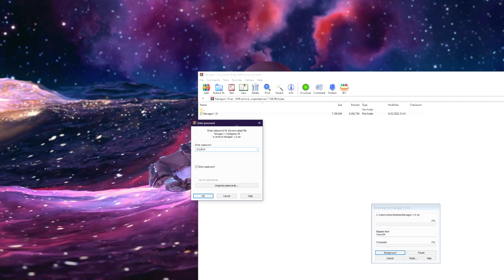ROB JAILBREAK SCRIP Nexagon 1.9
BEST JAILBREAK MONEY SCRIPT DOWNLOAD | SAFE
 PASSWORD IN ARCHIVE  2022ROB

💡 SCRIPT FEATURES

AUTOFARM, AUTOROB AND OTHERS FEATURES with this script, Works 2022.

- Roblox : UNPATCHED  , SO YOU CAN ACTUALLY USE IT  ✔️
- Scripts :  WORKS WITH ANY SCRIPTS FOR ALL GAMES ✔️

② RUN EXECUTOR, PASTE SCRIPT✔️
③ RUN ROBLOX ✔️
④ PRESS "ATACH" ✔️
⑤ PASTE YOUR SCRIPT AND CLICK "RUN" ✔️

▶SUB CHANNEL 👍